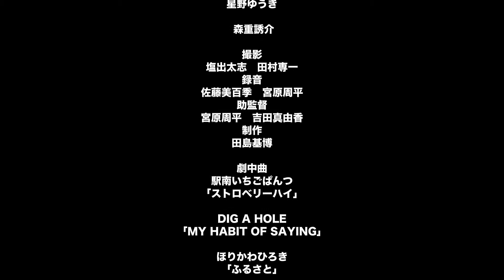シナヌネズネバゴゴッゴー